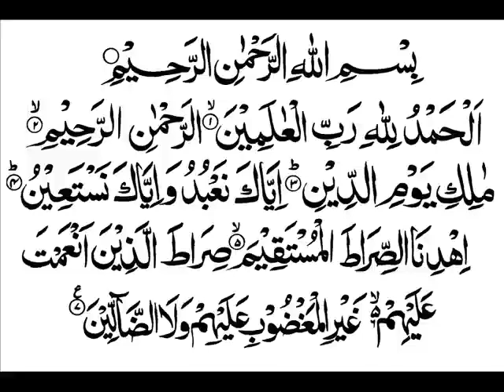Surat Al-Fatiha Best Recitation -